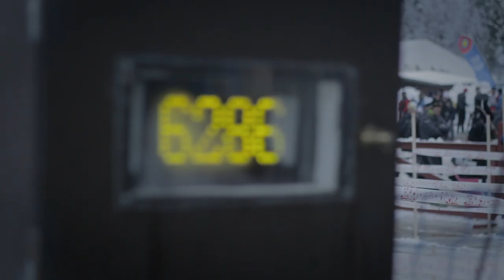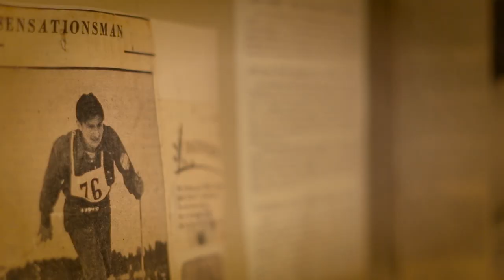Atomic I Nordic diaries - Vasaloppet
Vasaloppet has earned its reputation over 90 years as the ultimate Nordic skiing challenge and this year's edition was no less demanding for the 15 000 skiers who went on the 90 km journey from Sälen to Mora (Sweden). This new episode of Atomic's "Nordic Diaries" meets up with Atomic's skiers and former Vasaloppet's champions Håkan Westin, Oskar Svärd and Jørgen Aukland who share their quests for continuous improvement year after year, the thrill you get as a skier when you reach your goals and why they're likely to be back on the starting line next year...